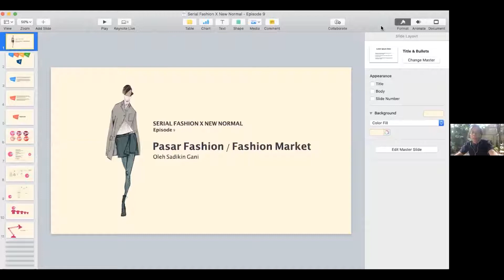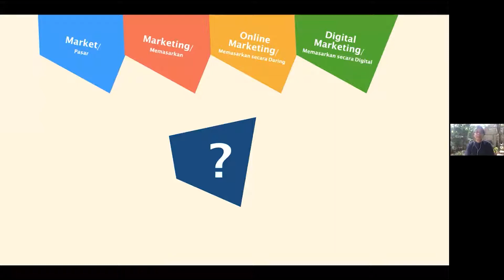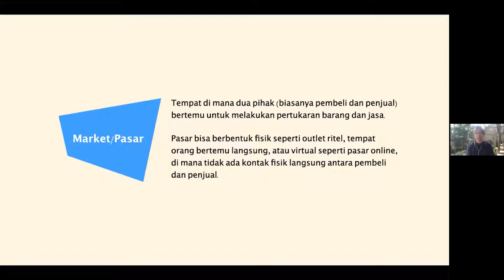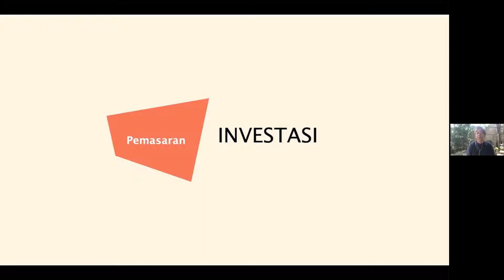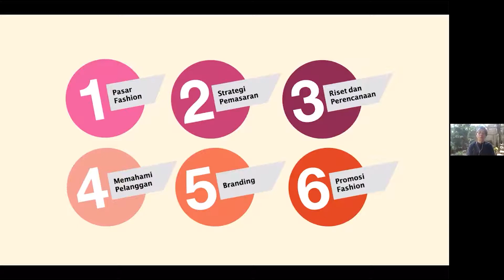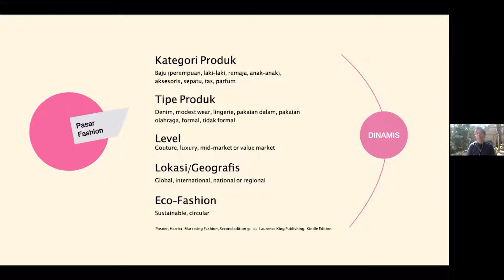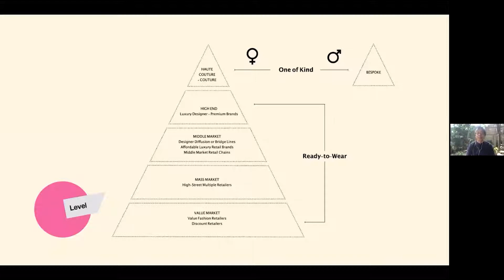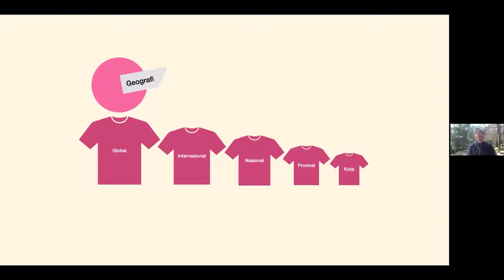Fashion Market Pasar Fesyen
"Serial Fesyen X New Normal-Episode 9"

Bersama Sadikin Gani

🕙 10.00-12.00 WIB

Pasar Fesyen sangat terkait dengan gaya busana masyarakatnya. Pergeseran pasar fesyen serta gaya busana masyarakat yang terjadi, perlu direspon cepat oleh pelaku bisnis UMKM bidang fesyen. Alasannya adalah karena kondisi ini akan mempengaruhi proses produksi sampai distribusi produk.

Di era makin tergantungnya masyarakat pada jaringan internet, putaran perdagangan produk sekarang banyak memanfaatkan saluran online seperti ecommerce yang mengedepankan kepraktisan dan kecepatan. Pebisnis fesyen maupun konsumen harus menyesuaikan diri dengan beralih dari konvensional ke digital.

Sadikin Gani, akan membuka lebih lebar wawasan pelaku bisnis UMKM dan masyarakat konsumen fesyen tentang Fashion Market atau Pasar Fesyen di Smesco Sparc edisi kali ini.